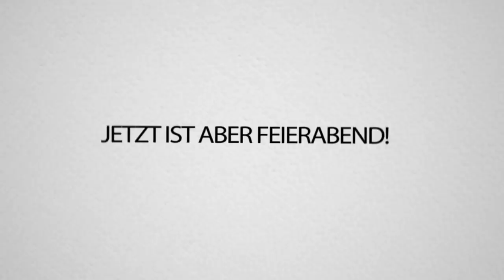NEUER FORTNITE Modus: Schwerelos auf dem SATURN im Weltall BATTLE!